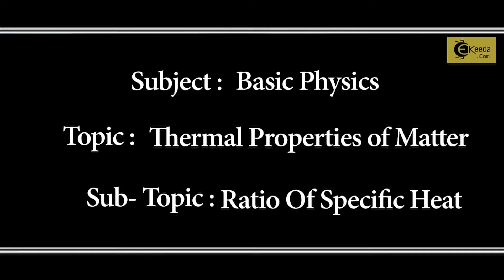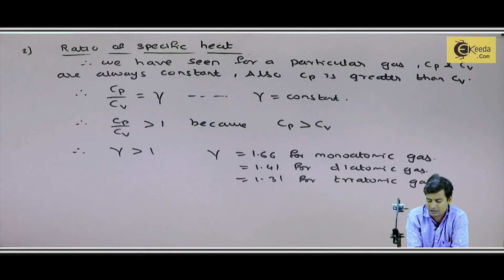What is Ratio of Specific Heat - Thermal Properties of Matter - Basic Physics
Video Name - What is Ratio of Specific Heat

Happy Learning!